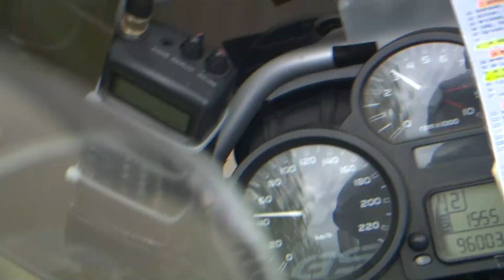Ronde van Overijssel 2022 - Highlights